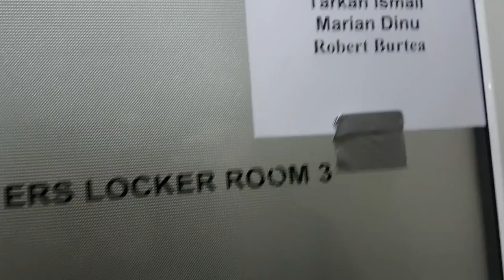EU SI IARNA SUNT PE VAL! UN SUPER MECI FACUT DE MARIAN DINU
Marian Dinu a luptat in gala COLOSSEUM TOURNAMENT care a avut loc la Timisoara, a facut un meci spectaculos, iar dupa meci am iesit prin oras, unde am ras cu lacrimi.